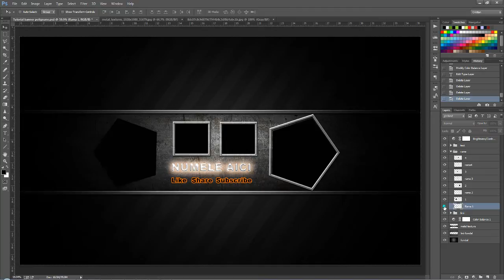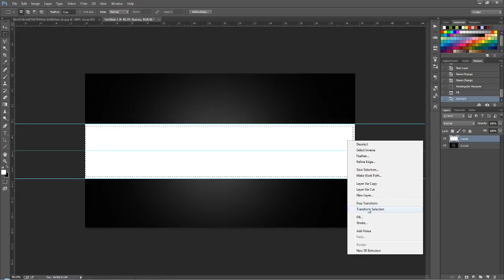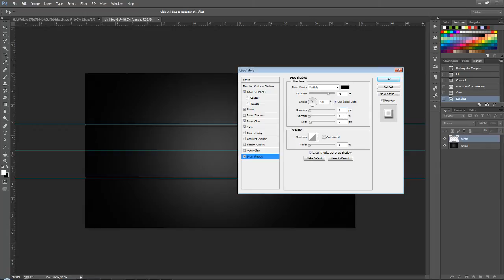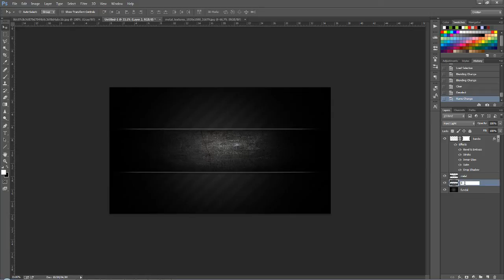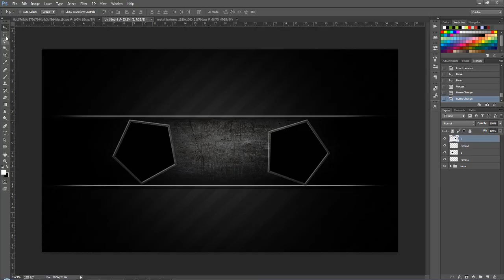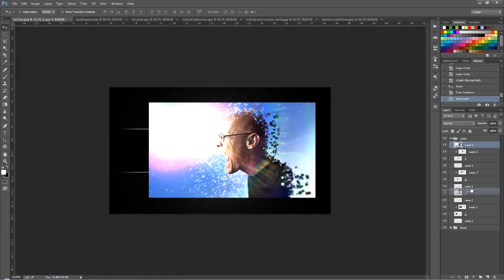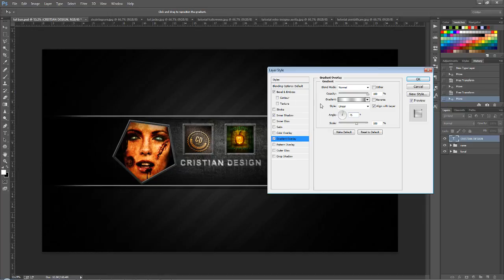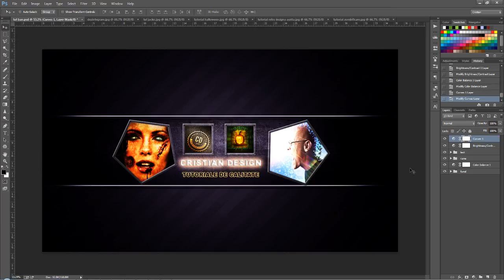Tutorial Photoshop in romana Banner Youtube template (PSD inclus)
Salut! Deoarece, tot mai multi m-ati rugat sa mai fac tutorial cu banner petru youtube
in acest tutorial, va voi prezenta cum puteti realiza un banner, iar pentru cei care nu vor sau pare complicat sa urmeze tutorialul, am lasat in descrie, PSD-ul acestui tutorial tot ce trebuie sa faceti e, sa-l dechideti cu photoshopul si sa va  editati  textul si sa  pune-ti
pozele pe care le doriti. Nu uitati sa apasati like/imi place drept multumire pentru banner.Succes!
Cei care urmariti tutorialul, aveti grija la dimensiunea bandei pe care o faceti, astfel incat sa se incadreze bine pe youtube.Daca constatati ca este prea lata, mai ingustati ce se alfa in interiorul bandei.PSD-ul este testat si se potriveste perfect.